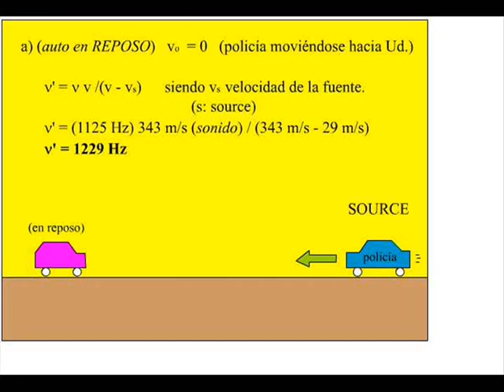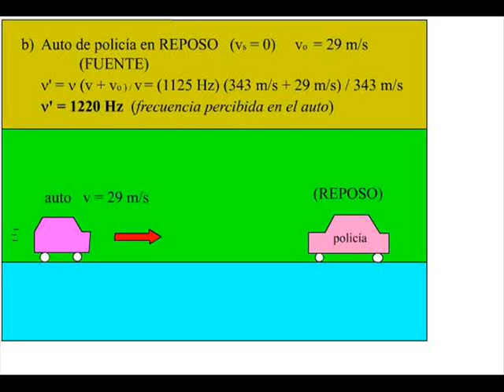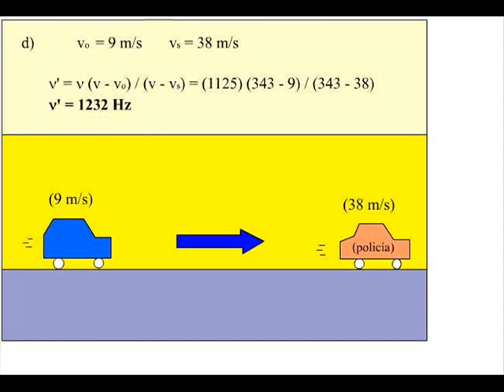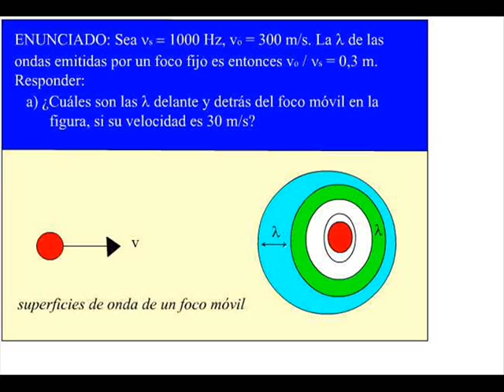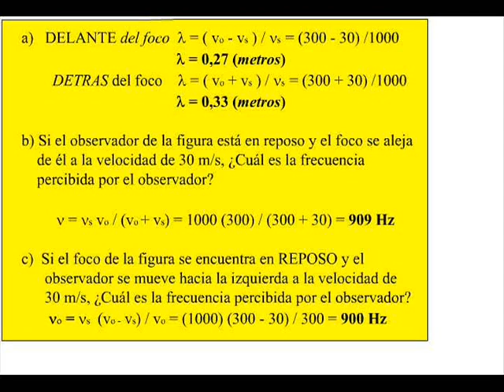efecto DOPPLER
ejercicios
libro Halliday - edicion 1992
nivel universitario